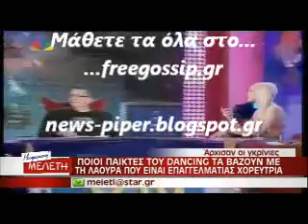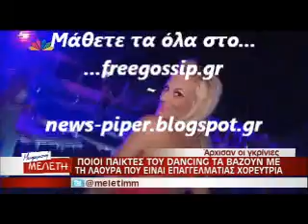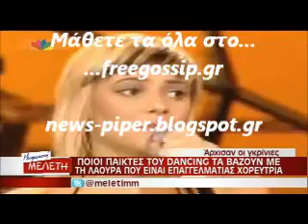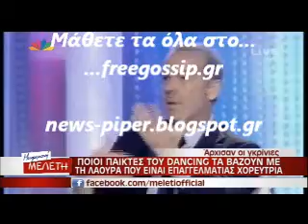Εξελιξεις στο dwts